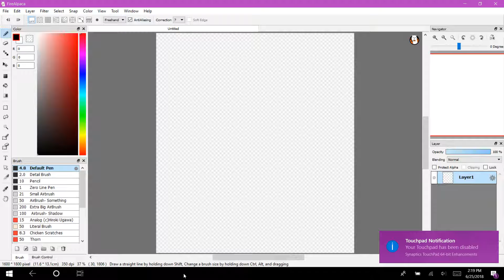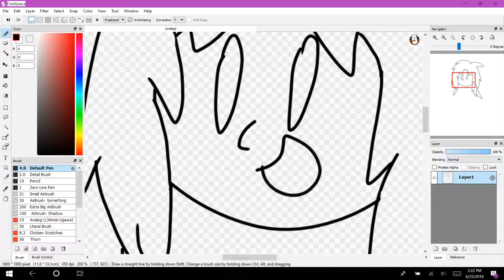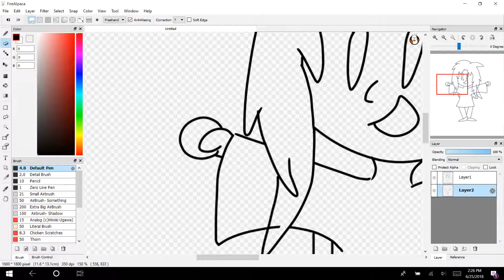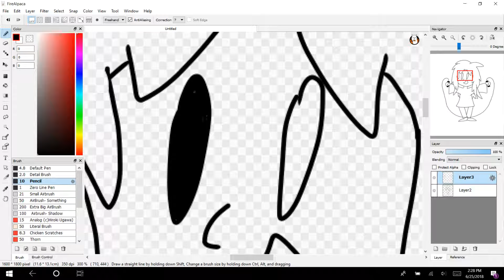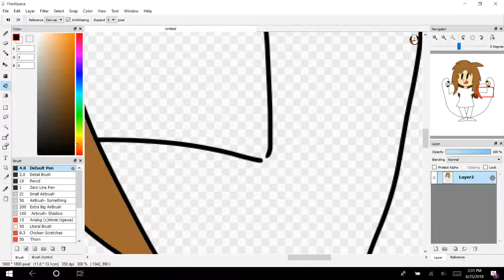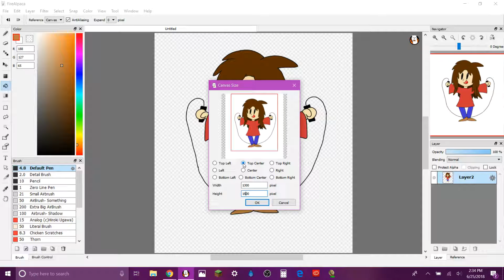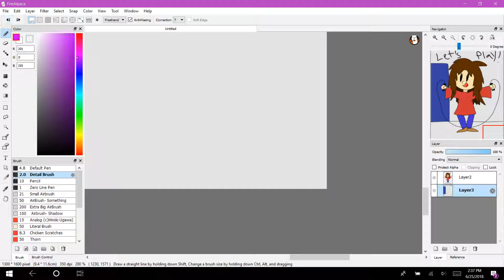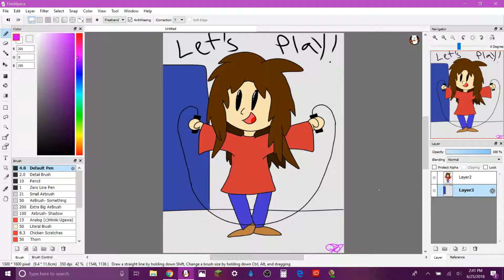Baldi's Basics: PlayTime Portrait Not-So-Speedpaint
Let's Play~!
I made Playtime cuter in hopes people might hate her less. She's fun to draw!
Which character should I draw next? Let me know!

Music and character do not belong to me